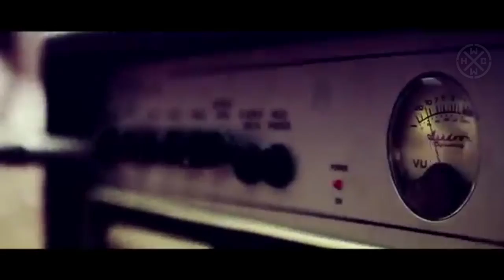FED TO THE OCEAN - NEVER FADE - HARDCORE WORLDWIDE (OFFICIAL HD VERSION HCWW)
FED TO THE OCEAN - NEVER FADE - HARDCORE WORLDWIDE

L-Y-R-I-C-S: NEVER FADE

Your sticks and stones
Broke my bones
A broken window
To a broken home

No compasion no reason
They've had so many chances to change
Just this one time
I wont surrender
Always loved but never remembered

I was there but my heart was not
My heart was there
But the feeling stopped

We are the dedication
The ones who wont forget
We are the burning fire
I can feel it in my chest

Across the border
Across the waves
Is where l'll stay
Is where l'll shine
And never fade

We'll stay and never fade
We'll shine and never fade

I'm hiding my head in shame
The silence keeps me on my toes
The shadows call me home

HCWW LOGO SHIRT